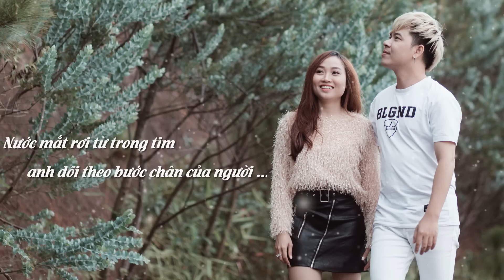Người Bước Đi Người Ở Lại | Dương Nhất Linh | Video Music Official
vì anh sai phải không ? hay anh chẳng quan tâm người ?
đễ giờ đây giấc mơ đã vỡ đôi ?